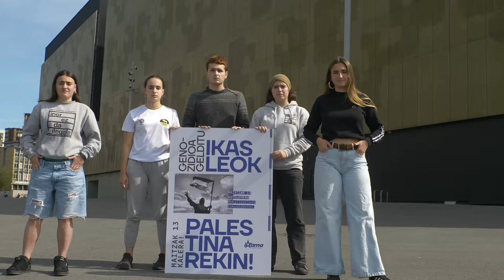Ikamak Palestinaren aldeko mobilizazioak eginen ditu astelehenetan ikastetxeetan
Gazaren aurkako erasoa zazpi hilabete bete direnean eta genozidioa gero eta handiagoa denean, mobilizazioak zabaltzen ari dira eta eragile berriak protesta hauen lekukoa hartzen ari dira. Horren adibidea da euskal ikasleria azken egunotan egiten ari dena: mobilizazioak, akanpadak... eta hurrengo astelehenerako greba eta paroak deitu ditu Ikamak. "Israelgo estatu sionistak Herri Palestinarraren kontra inoiz egindako sarraskirik handiena" egiten ari dela gogoratu nahi izan dute, eta dagoeneko 40.000 dira Gazan hildako palestinarrak, 78.000 inguru zaurituak eta 7.000 baino gehiago desagertuak, azken datuen arabera.

"Genozidio baten aurrean gaude" eta horren aurrean kalera ateratzeko beharra azpimarratu dute, munduan zabaltzen ari den olatua bultzatzeko.

Ikasleen mobilizazioen inguruan, eta mundu mailan ematen ari diren akanpadak ikusita, Euskal Herrian ere egitasmo honen lekukoa hartu behar zela aitortu dute. "Hala ere, azken orduetan Israelen bortizkeria amaitzetik urrun, Rafah-ren gaineko ofentsiba abiarazi dute genozidioari segida emanez. Hau horrela, genozidioak iraun bitartean akademiako instituzioei; Tel Aviv-eko unibertsitateekin, ikerketa zentroekin, enpresekin eta Israelgo beste erakunde batzuekin harreman instituzionalak eta akademikoak haustea eskatzen diegu".

"Era berean, Euskal Herriko Instituzio politiko, ekonomiko eta komertzialei, berehalako su etenaren aldeko esfortzuak eta indarrak biltzearekin batera, palestinarren aurkako sarraskia gelditzen ez den bitartean harreman oro etetea" eskatzen du Ikamak.

Hurrengo astelehenean maiatzak 13 eguerdiko 11:00etan paroak deituko dituzte Hego Euskal Herriko ikastetxe guztietan, eta eguerdiko 12.00etan mobilizazioak egingo dituzte eskualde buruetan zein hiriburuetan.

"Historiaren momentu ezberdinetan, ikasleria zein ikasle mugimendua eraldaketarako motore ezinbestekoa izan gara eta oraingoan ere horrela izatea ezinbestekoa da. Inoiz baino garrantzitsuagoa da genozidioaren aurka mobilizatu eta nazioarteko komunitateak Israelen aurrean planto egitea. Alegia, Palestinaren askatasuna lortu arte geroz eta indar handiagoa biltzea", dio Ikamak, eta Euskal Herriko hezkuntza komunitateari erantzutera deia luzatzen dio.